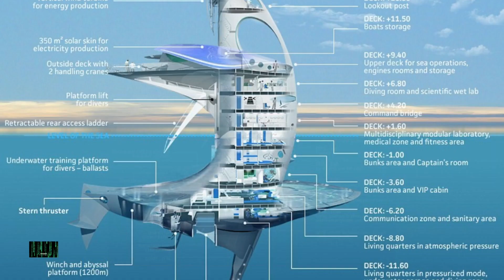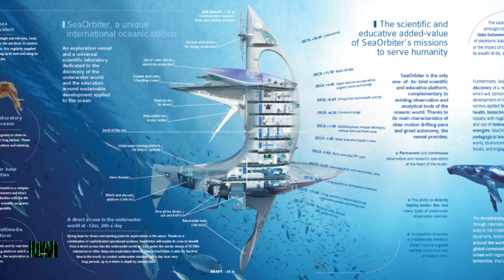"SEAORBITER: La Mega Embarcación en busca de nuevas especies y civilizaciones perdidas"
El SeaOrbiter es una gigantesca nave de observación acuática diseñada por Jacques Rougerie para explorar los océanos en busca de nuevas especies y civilizaciones perdidas, como la Atlántida. Construido con aluminio reciclable resistente al entorno marino, el SeaOrbiter tendrá diez niveles de alojamiento y capacidad para 22 habitantes permanentes.

Cuatro niveles estarán por encima del agua para el estudio de aves marinas y la observación de la superficie, mientras que los otros seis niveles estarán sumergidos bajo el agua para investigar las profundidades oceánicas. El SeaOrbiter estará equipado con cápsulas presurizadas para buzos, lo que permitirá realizar inmersiones sin la necesidad de descompresión.

El objetivo de esta embarcación es explorar los océanos aún no explorados, que representan el 90% de la superficie oceánica, en busca de nuevas especies y conocimientos científicos. Con su diseño único y equipo especializado, el SeaOrbiter proporcionará a los científicos y tripulantes la oportunidad de estudiar la vida marina en su entorno natural y realizar investigaciones de vanguardia.

El proyecto del SeaOrbiter es un paso hacia la comprensión y preservación de los océanos, y se espera que contribuya a la expansión del conocimiento sobre el mundo submarino y el descubrimiento de especies y civilizaciones ocultas bajo las aguas.